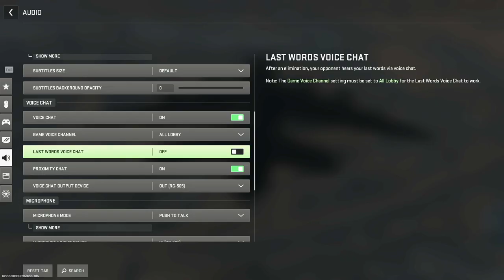1ST GAME on MW2! Triggering Random Gamers with my BASS VOICE! - Beatbox Funny Moments/Voice Trolling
We are back ladies and gents! Let me know what's your fav part?! Let me know!

Thank you for tuning into my gaming videos! Trying to go for a short but sweet approach to these!